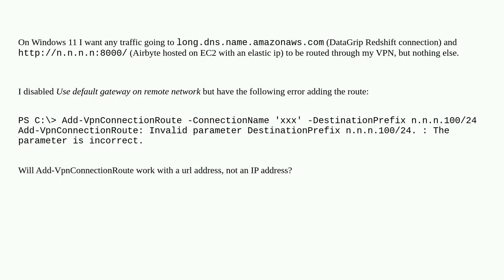How to do VPN split tunneling for urls and IP addresses on Windows 11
A special thanks goes out to the community

  networking vpn windows